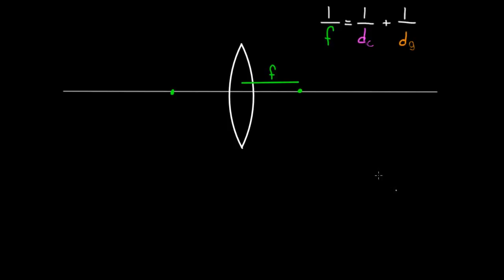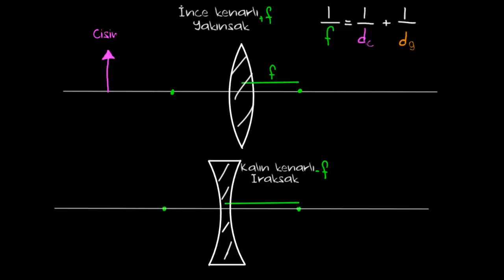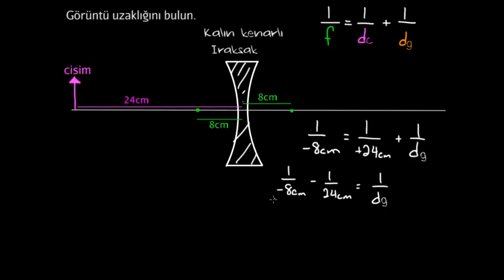İnce Mercek Formülü ve Problem Çözümü (Fen Bilimleri) (Fizik)